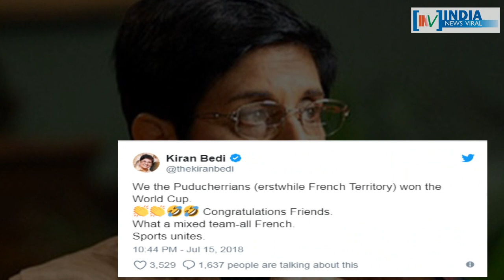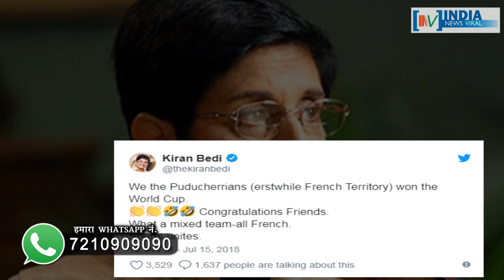फ्रांस के वर्ल्ड कप जीतने पर बधाई देना किरण बेदी को क्यों पड़ा भारी ? INDIA NEWS VIRAL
फ्रांस के वर्ल्ड कप जीतने पर बधाई देना किरण बेदी को क्यों पड़ा भारी ? आखिर फ्रांस को बधाई देकर कहां घिरीं किरण बेदी ? देखें इस खास रिपोर्ट में